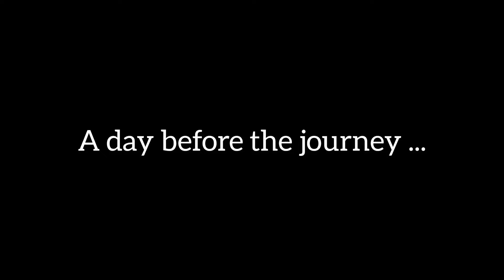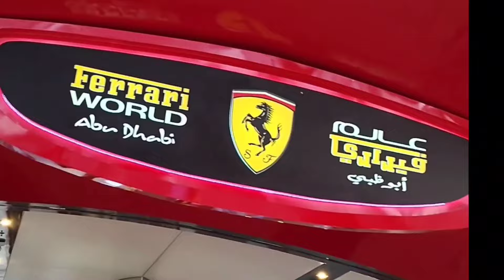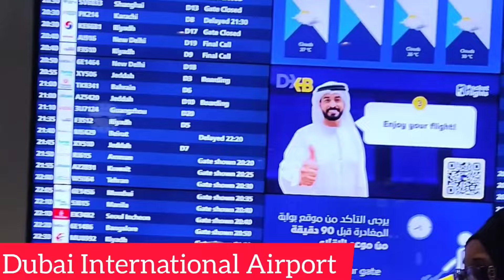What I wore In Dubai+Travel Vlog|Vacation Outfit ideas for beach, cruise, mosque, mall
Hi everyone!
In this video, I’m sharing my Dubai travel experience along with all the outfits I styled for this amazing trip. From metro rides to Meena bazaar

Whether you’re planning a trip to Dubai or looking for outfit inspo, this video is for you. Let me know your favorite look and if you liked the travel vlog!